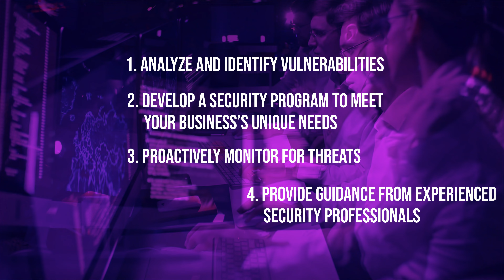Managed Cybersecurity Services Overview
60% of small businesses are forced to close within six months of a cyberattack. Protect your organization today with Impact’s cybersecurity services, tailored for your business needs.

Impact’s cybersecurity experts can help you achieve total business protection with solutions such as complete network monitoring, device protection, data compliance consultation, and a proactive defense that prioritizes your organization.

The cyber threat landscape for businesses is always evolving. Malicious hackers will try to steal company data to ask for a ransom, in an attack known as ransomware. Ensuring your company is cyber secure means avoiding future losses, loss of customer trust, and even closures.

To learn more about how Impact can continuously monitor your business network,

And remember to follow Impact’s social media channels. We publish content that helps business leaders protect and modernize their organizations.

Important Parts of this Video:
0:10 73% Of Business Leaders Report Being Targetted by a Ransomware Attack
0:27 What kind of Cybersecurity Strategy is Necessary
0:54 How we create a security program tailored for your business

Follow Impact on social media!